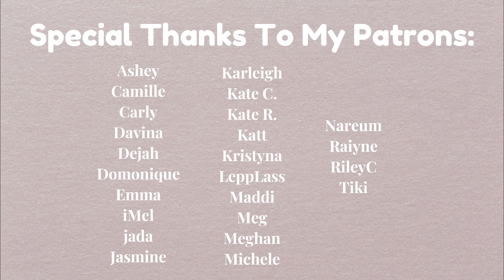Japanese Tiny House 🪴 The Sims 4 Speed Build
Hey pumkins! Today in The Sims 4 I built a japanese inspired tiny house for two sims in the world of Mt Komorebi. I'm not used to this kind of style and I'm still learning, bear with me lol. Hope you all enjoy!

🥐 About This Build:
1 BR
1 BA
20x15 in Mt. Komorebi
§ 24K

☕ Packs Used:
For Rent
Snowy Escape

♥ Gallery ID: CillasYT